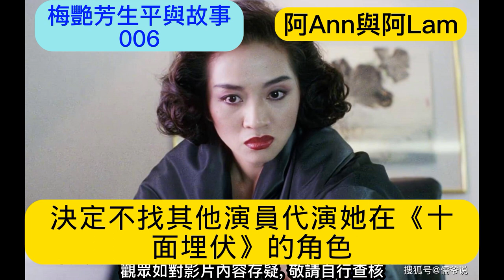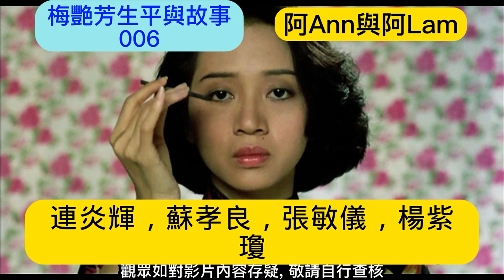梅艷芳生平 (06) 梅艷芳 梅艷芳歌曲 梅艷芳死因 梅艷芳男友 梅艷芳與張國榮 香港80年代樂壇 懷舊金曲 粵語金曲 梅艷芳唱片 夕陽之歌@AhAnn_N_AhLam ( 阿Ann與阿Lam)